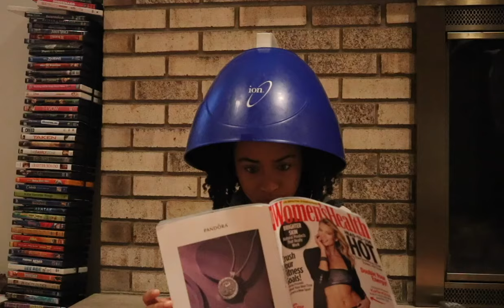10 Reasons Why You Shouldn't Go Natural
10 Reasons Why You Shouldn't Go Natural

Hey Queens,

I have to be real with you guys. I wish I would have known these things prior to going natural. I just couldn't keep living a lie.

LoL!!!

Stay Beautiful my loves!

-Jillian

My Favorite Hair Products:

Bentonite Clay
Apple Cider Vinegar
Denman Brush
Favorite Deep Conditioner (For Now)

Gear Used:

Canon Rebel T6i
Rode Mic
50mm f/1.8 Lens
17mm-55mm f/4 Lens
MacBook Pro
Editing Software
Alternative Editing Software